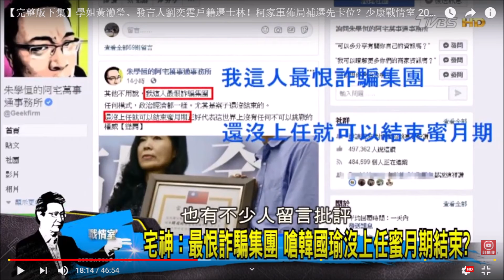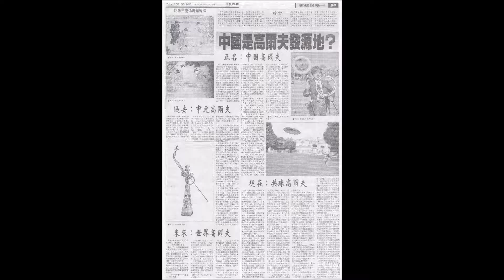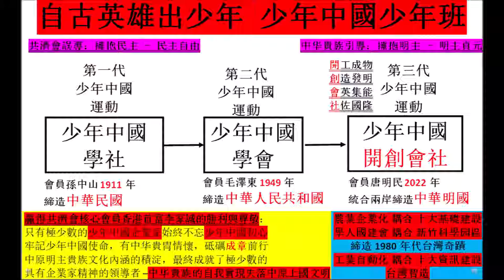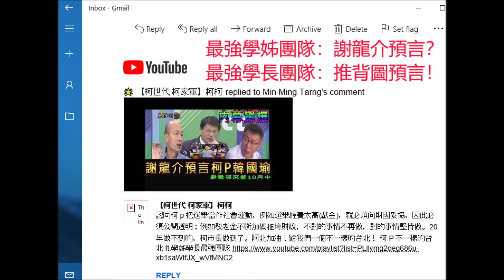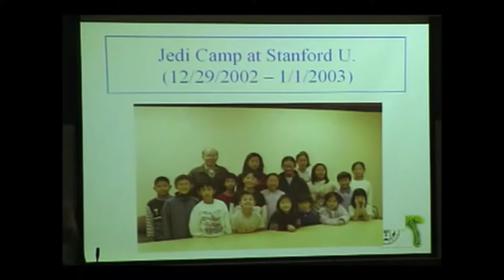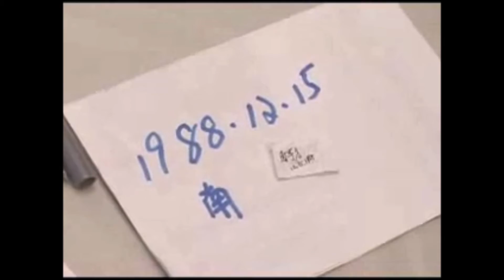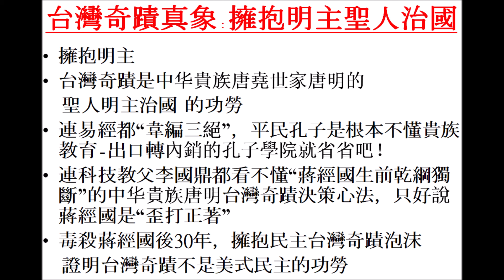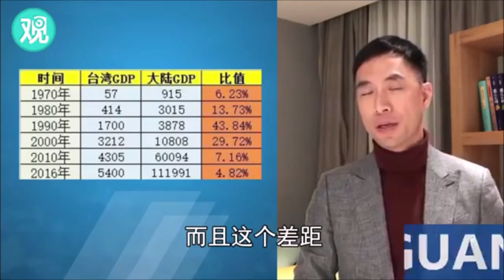月亮？玉兔！ 聖人？凡人，犯人！宅神館長：詐騙集團韓國瑜 還沒上任就結束蜜月期!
台灣人要的是能締造台灣奇蹟的明主制度與章才教育 - 台灣人的鐘擺輪流教訓執政無能的國民黨及民進黨
乞丐太子復國記： 再肇奇蹟 中興少主  唐明歸來 - 風流、風流，唐風韓流！北唐風、南韓流！絕代風華 日月麗天 北唐風！
神準預言柯P推背圖43象：欲盡不盡不可說 不可說：木可說；柯屁；欲盡：難道就此再見了 不盡：天命為了要柯P輔佐少主中興玉兔青龍唐明 2020柯P選台灣總統；柯P輔佐玉兔青龍唐明參加補選柯P留下台北市長
神準預言柯P推背圖43象：欲盡不盡不可說
不可說：木可說；柯屁；欲盡：難道就此再見了
不盡：天命為了要柯P輔佐少主中興玉兔青龍唐明
2020柯P選台灣總統；柯P輔佐玉兔青龍唐明參加補選柯P留下台北市長-故2018讓柯P選贏台北市長

2018柯屁反轉險勝台北市長
2020柯屁參選而為台灣總統
2020
柯屁輔佐玉兔青龍太子唐明參加補選
而為台北市長

• 二七縱橫馬英九、一牛雙尾朱立倫：因為國民黨被共濟會所控制：馬英九吳敦義都是共濟會員；朱立倫更是共濟會世家的朱PROTECT；所以天命是把玉兔青龍中興少主唐明轉而托付給柯屁，由柯屁輔佐少主由台北市長作切入而有少主中興，這就是有天命在身的柯屁由上天安排由“欲盡”“難道就此再見”而“不盡”台北市長柯文哲3254票反轉贏了險勝丁守中！。

一碗白飯半瓶水  乞丐太子復國記 聖人唐明統一全中國: 台灣奇蹟締造者 蔣經國指定繼承人中興少主唐明  參選2020台北市長:: 九五共識：繼海創园台灣加速統一中國行動: 遺澤群后和萬邦 煥章天使基金

一碗白飯半瓶水  乞丐太子復國記 聖人唐明統一全中國:   中興少主唐明 參選2020台北市長
柯文哲勝選2018台北市長後  更參選2020總統 而有2020台北市長必須補選； 唐明參加2020台北市長補選而為台北市長：
唐吉柯德唐柯配: 選台灣總統柯文哲帶著選台北市長青龍玉兔唐明 2020一起參選
2020台北市長柯文哲辭職台北市長而參選台灣總統
台灣奇蹟締造者蔣經國指定繼承人 乞丐太子唐明民參選2020台北市長補選而為台北市長
九五共識：繼海創园台灣加速統一中國行動
煥章天使基金 :  遺澤群后和萬邦 煥章天使基金會 - 橫批曰：宗親雙創

台灣奇蹟泡沫問題本質：民主 PK 明主
教訓國民黨：好不容易2016政治海嘯送走了藍色國民黨美國共濟會無能哈佛馬英九
教訓民進黨：好不容易2018政治海嘯送走了綠色民進黨英國共濟會空心政經蔡英文